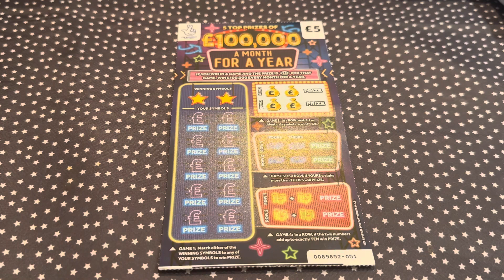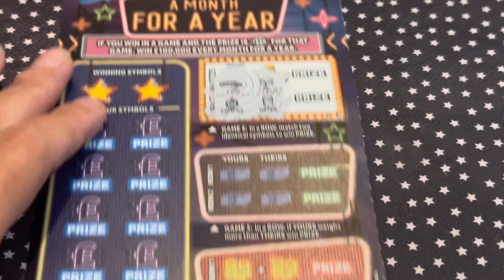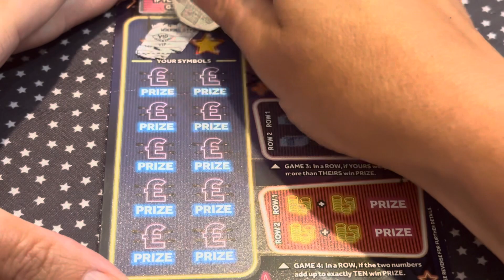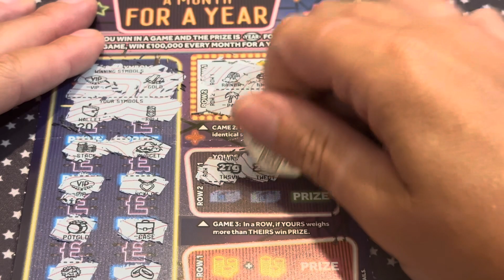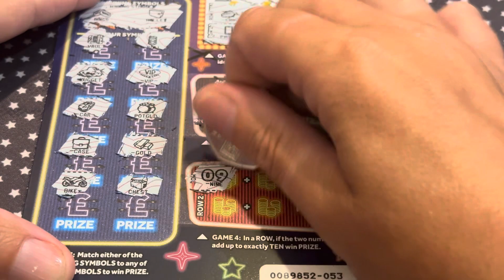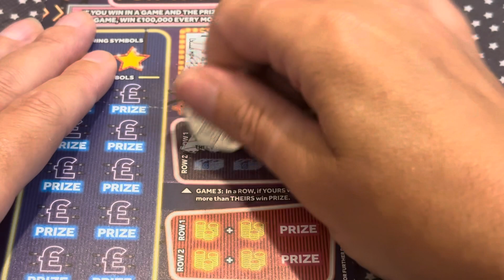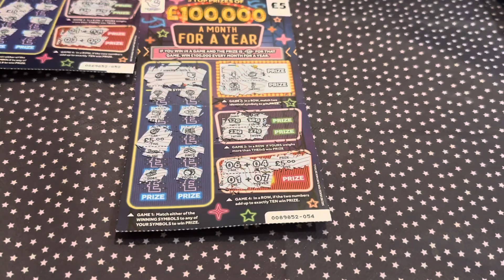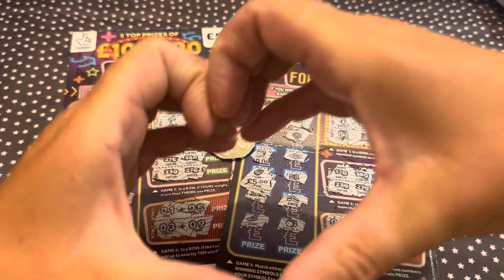💥 NEW 100k A Month Scratch Cards 💥